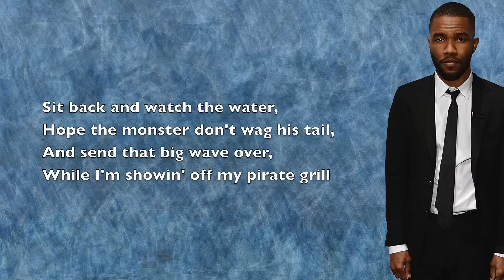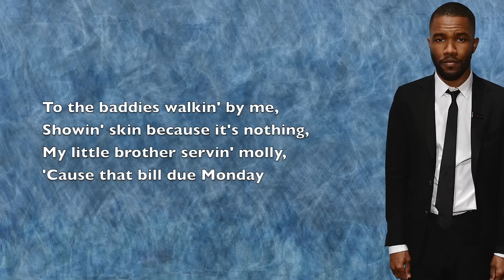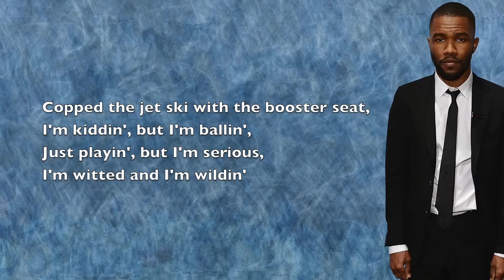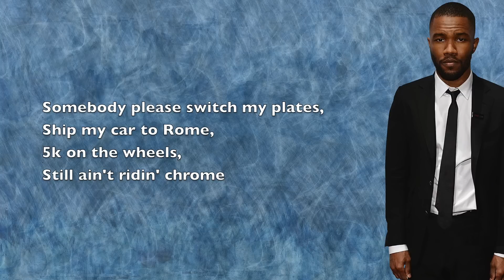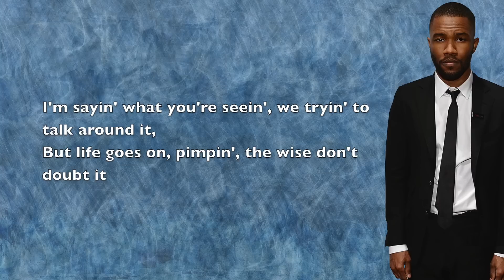Frank Ocean - Blue Whale - Lyrics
The only reason Frank doesn't rap anymore is cause he's too good at it.